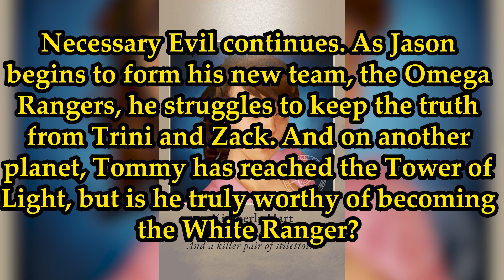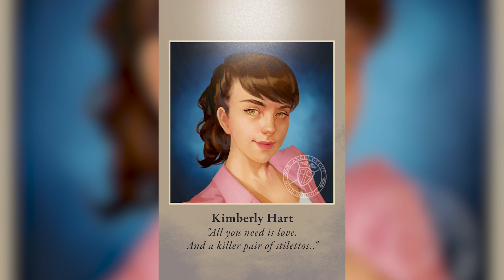White Ranger's Origin Story - Go Go Power Rangers Issue #26 Details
Necessary Evil continues. As Jason begins to form his new team, the Omega Rangers, he struggles to keep the truth from Trini and Zack. And on another planet, Tommy has reached the Tower of Light, but is he truly worthy of becoming the White Ranger?